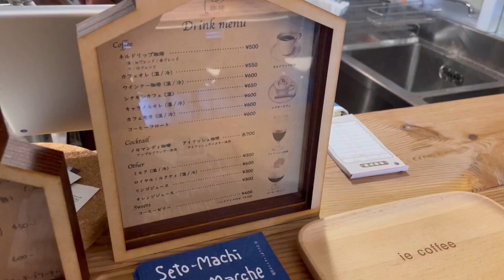ネルドリップのコーヒーがおいしい瀬戸の「ie珈琲」さんにインタビュー！ An interview with the owner of "ie Coffee" in Seto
Introducing a cafe in the Seto Hirosue-cho arcade street that serves delicious flannel drip coffee, meals and sweets.

瀬戸の広末町商店街、瀬戸くらし研究所の1階にあるカフェ「ie珈琲」では、ネルドリップのおいしいコーヒーとコーヒーに合う料理やお菓子を楽しめます。